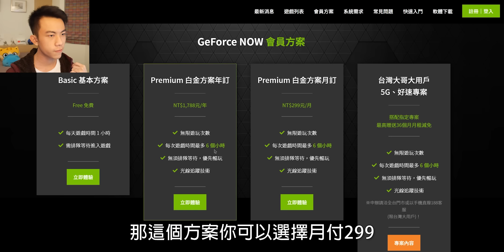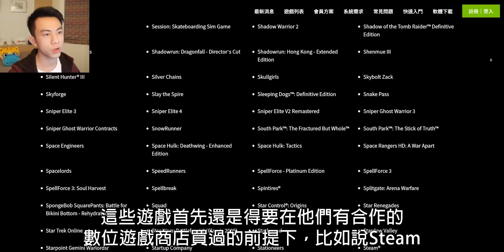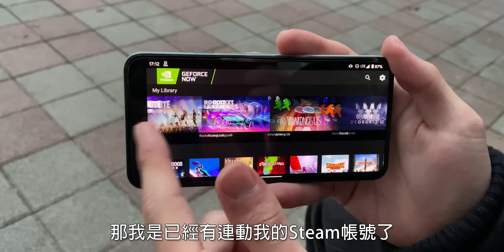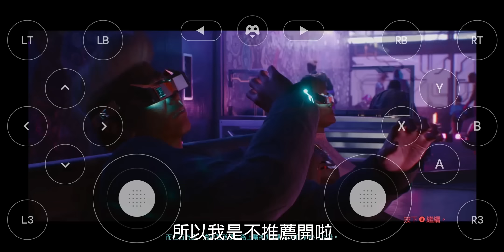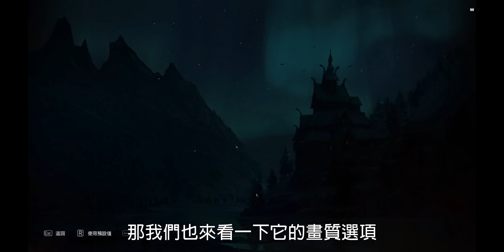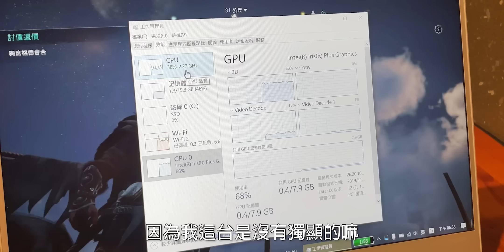【阿哲】在外面用手機玩3A大作？- NVIDIA GeForce NOW體驗 [#144]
GeForce NOW，這個有點熟悉又有點陌生的名字，其實是個人人都可以輕鬆享受到的遊戲串流服務。
究竟它的運作方式為何？而我又會用什麼樣的方式去玩它呢？
來讓各位一探究竟吧！

• Basic 基本方案 : 免費
• Premium 白金方案年訂: NT$1,788元/年
• Premium 白金方案月訂: NT$299元/月
• 台哥大哥大用戶5G & 好速成双 等專案

GeForce NOW網路環境需求:
有線環境、5G行動網路或 5GHz Wi-Fi 環境
• 720p / 60fps 至少需 15Mbps 網際網路連線速度
• 1080p / 60fps 至少需 25Mbps 網際網路連線速度

Grolok - Vibing With Ma Biche
Brock Berrigan - On My Mind

錄影設備：Panasonic GF8、iPhone 12 mini
麥克風：Blue Snowball、RODE Wireless Go
後製軟體：Adobe Premiere Pro CC 2020